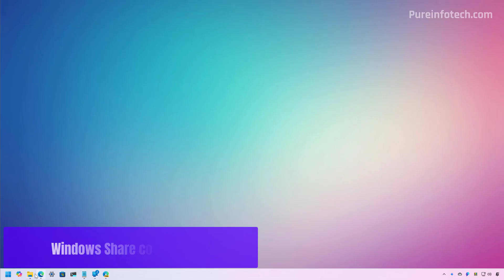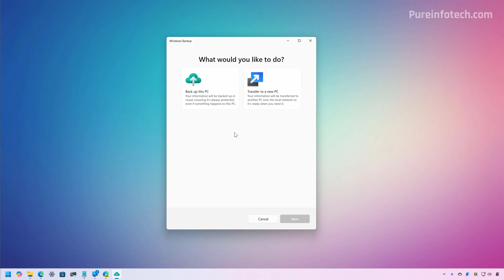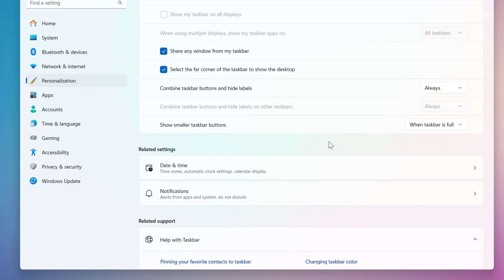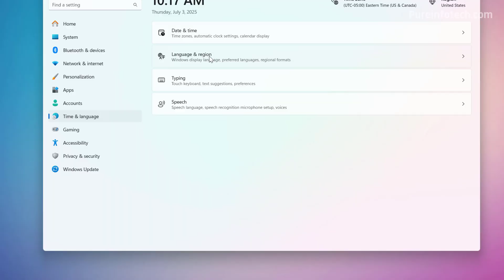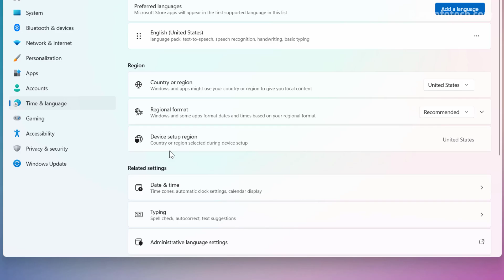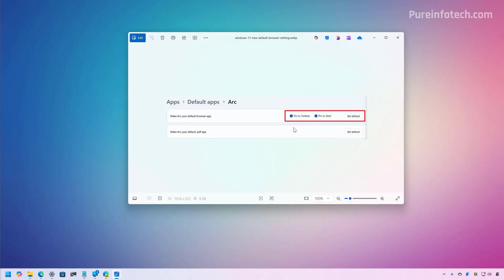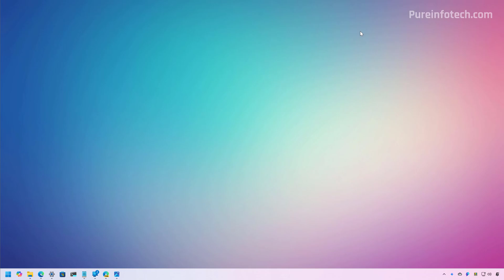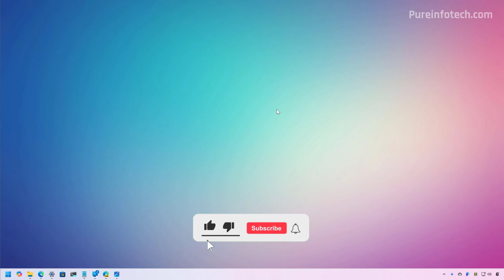Windows 11 24H2 July 2025 Update biggest features and fixes – KB5062553 (Build 26100.4652)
See ➡️ Windows 11 24H2 (Build 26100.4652 KB5062553) is fully available starting July 8, 2025, for every computer that meets the minimum system and hardware requirements on all supported markets. The feature update will download and install automatically.

00:00 Intro for KB5062553
00:20 Image compression for Windows Share
00:54 Transfer to new PC on Windows Backup
02:07 Smaller icons for Taskbar
03:12 Changes for Quick Settings
03:30 App pill redesigned for Tasbkar
03:41 Setup device region details
04:02 Changes for Narrator
04:39 AI actions for Click to Do
05:01 EU new default browser settings
05:53 Other fixes and changes
06:23 Download and install KB5060829
06:54 Closing

*Note:* The update was previously known as KB5060829 (Build 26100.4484), but the final release is now available as KB5062553 (Build 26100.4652).